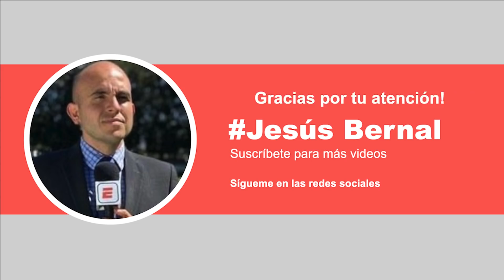🚨CHIVAS: Van Rankin REGRESA A PORTLAND | Macías viene a CHIVAS con otra Actitud | Noticias Chivas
Jesús Bernal nos tiene las últimas noticias de chivas, equipo que envió al lateral josecarlos van rankin al equipo de portland en la mls.
Además, fernando beltrán habló sobre el regreso de jj macias a las chivas.

fichajes chivas
refuerzos chivas
rumores chivas
futboltuber
futboltuber chivas
noticias chivas
chivas 2022
chivas fichajes
chivas refuerzos
chivas rumores
amistoso chivas
chivas golea en amistoso
chivas 8-0 colima
todos los fichajes confirmados
fichajes confirmados liga mx
liga mx fichajes 2022
futbol mexicano fichajes
fichajes liga mx 2022
fichajes futbol mexicano
rumores chivas
chivas noticias
chivas rumores
chivas fichajes
chivas refuerzos
chivas clausura 2022
uriel antuna
chicote calderon
sebastian cordova
fernando beltran
monedas de cambio chivas
transferibles chiivas
pretemporada chivas
amistosos chivas
amaury vergara
ricardo pelaez
luis romo
luis romo a chivas
piojo alvarado a chivas
roberto alvarado chivas
uriel antuna
antuna
antuna cruz azul
antuna al cruz azul
rodolfo pizarro
rodolfo pizarro chivas
rodolfo pizarro a chivas
rodolfo pizarro regresa a chivas
pizarro chivas
pizarro
pizarro a chivas
pizarro regresa a chivas
Mudo Aguirre a chivas
chaquito gimenez a chivas
chofis lopez
chofis lopez a chivas
chofis lopez regresa a chivas
noticias chivas
chivas noticias
chivas hoy
chivas 2022
pollo briseño
antonio briseño
piojo alvarado
jesus bernal
chivas noticias
paolo yrizar
clausura 2022
liga mx
futbol mexicano
pelaez
ricardo pelaez
ricardo pelaez chivas
cone brizuela
cone brizuela chivas
conejito brizuela
isaac brizuela
jj macias